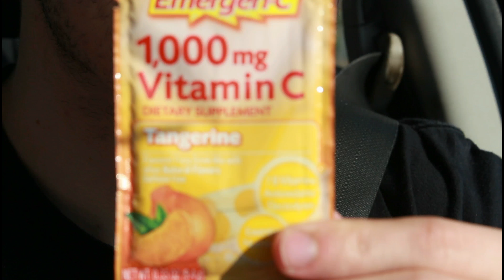I lost my title :( (Inspire Pro) #109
the journey to Austin TX for inspire pro!